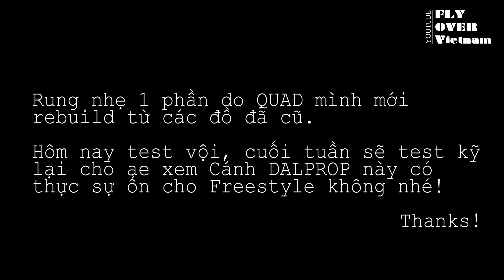DAL 5.1 Propeller Fold F5 test on new quad | First round